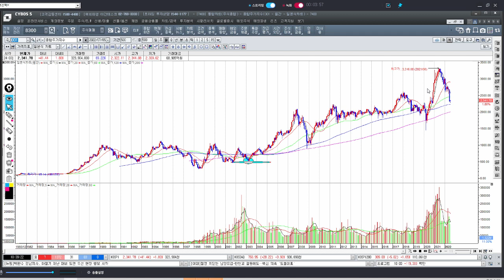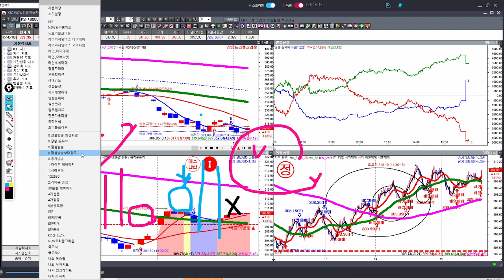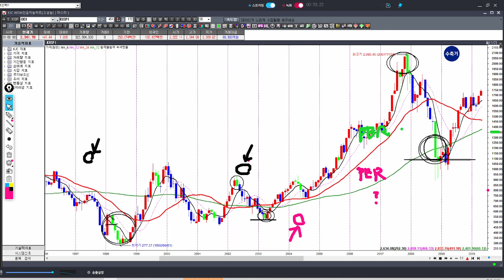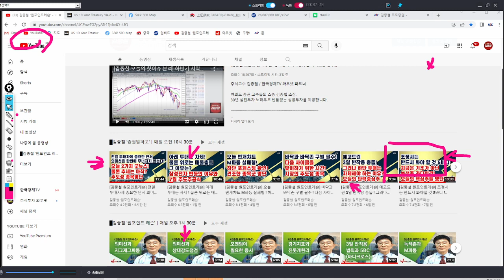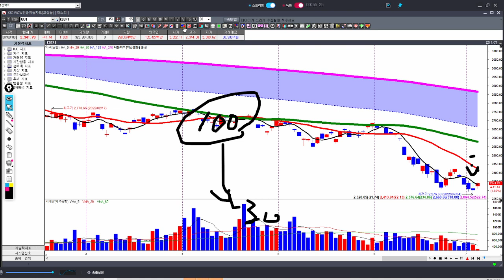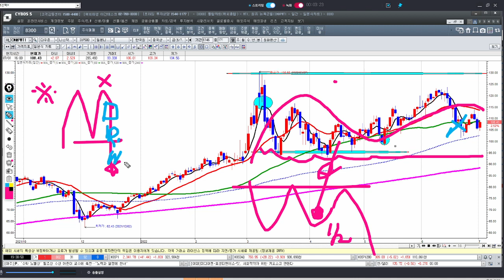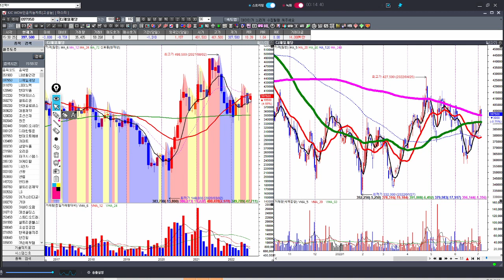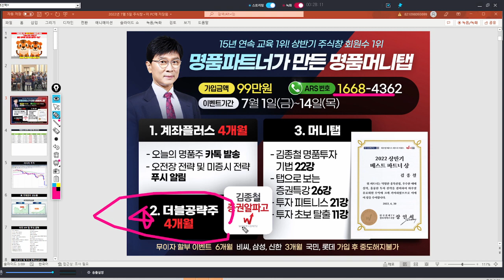[김종철 시장분석과 주도주] 오늘 반등 이유는? 물량공백존 체크와 실적주 10선